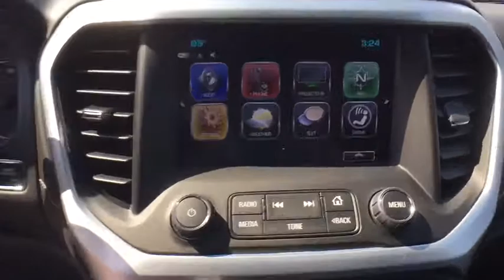2018 GMC Acadia Wallingford, Meriden, Southington, Hamden, Middletown, CT 239354G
Quicksilver Metallic [LISTING TYPE] 2018 GMC Acadia available in Wallingford, Connecticut at Wallingford Buick GMC. Servicing the Meriden, Southington, Hamden, Middletown, CT area.

1122 Old North Colony Rd